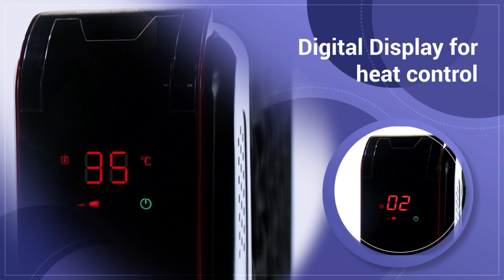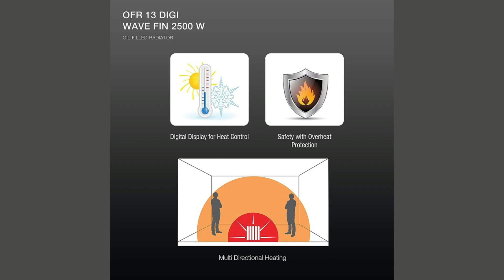Havells Oil Heater | Best Oil Heater | Radiant Heater | OFR | Oil Filled Radiator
Havells Oil Heater Comes in 3 Sizes
9 fins